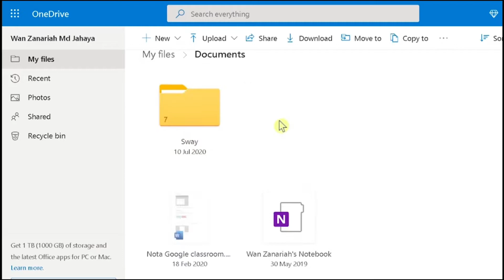[☎️0192009377] - Menggunakan Microsoft Surface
Support after sales disediakan ... tak jumpa mana-mana.
☝️ Jom mudahkan urusan dengan MS Surface.  Hubungi saya ok !

Berminat nak tau lebih lanjut tentang microsoft product?
Jangan lupa PM saya laju-laju tau ...

✅ Agen SAH Cikgu Aman
✅ Saya pengguna Surface lebih setahun
✅ Kita cover Satu Malaysia !

My Surface and I, ❤️ Microsoft Surface